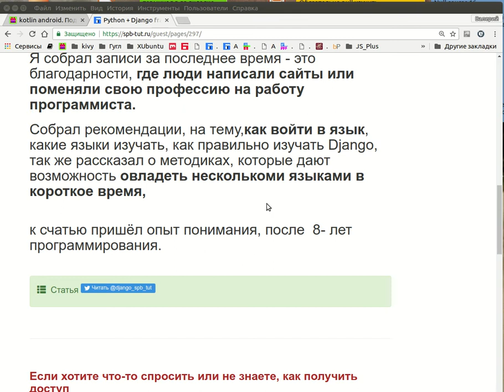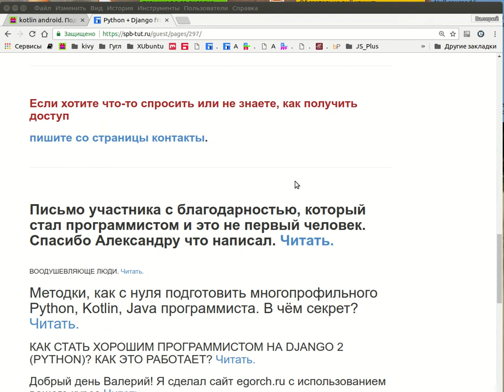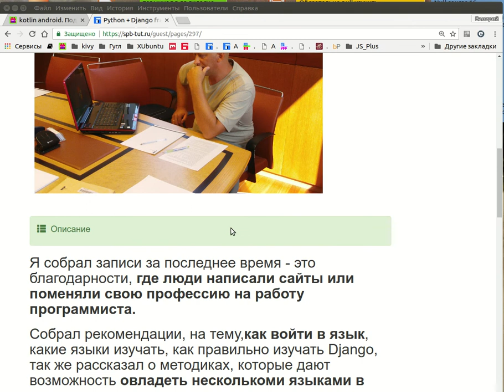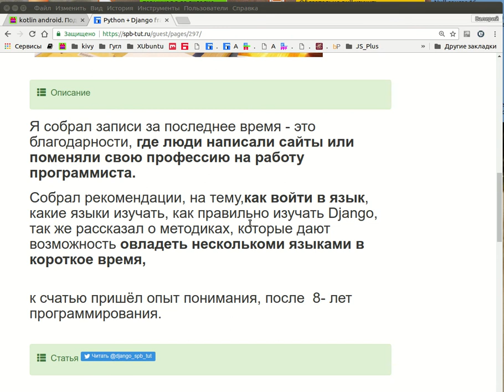Видео ссылка. Стать программистом, войти в язык, начать писать, поменять профессию.